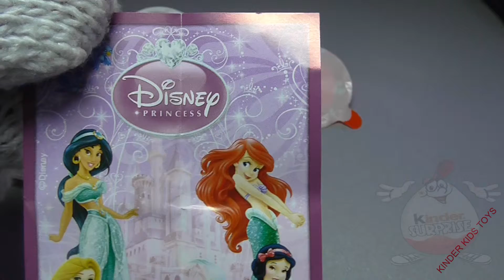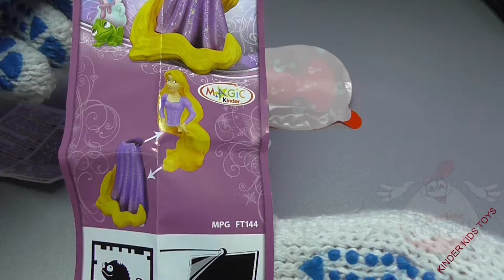Kinder Disney Princess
disney princess